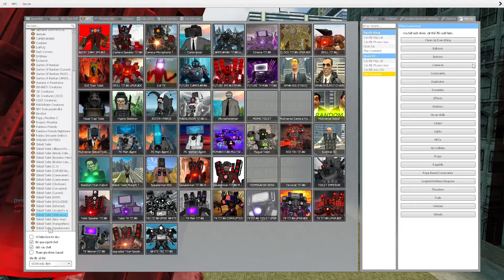skibidi toilet multiverse 46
Skibidi Yes Yes Yes is a vibrant YouTube channel dedicated to entertainment and fun. With a mix of energetic music, engaging dance routines, and comedic sketches, Skibidi Yes Yes Yes creates content that brings joy and laughter to its audience. From catchy tunes to playful performances, this channel promises an entertaining experience that will leave you saying "Yes Yes Yes" to more!